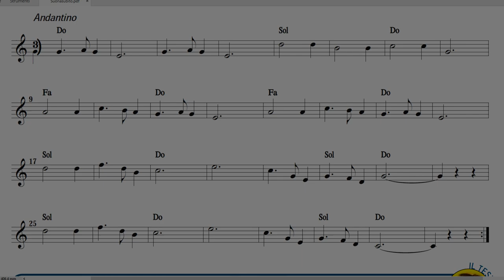Astro del ciel (Stille Nacht) - SUONI TU! (Base suonasubito)